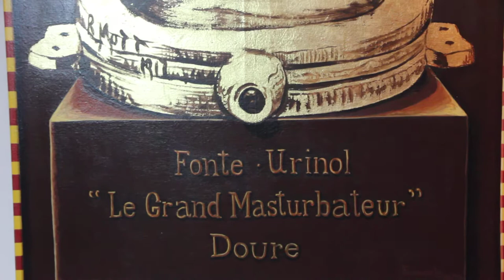Free Stock Footage